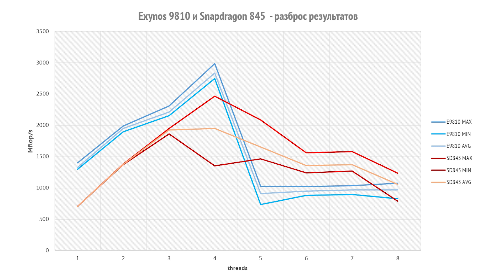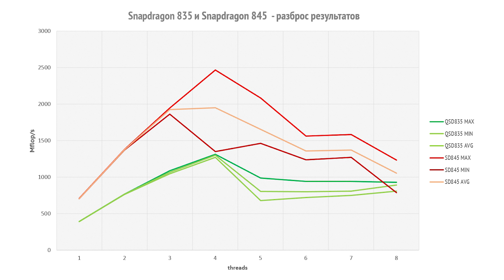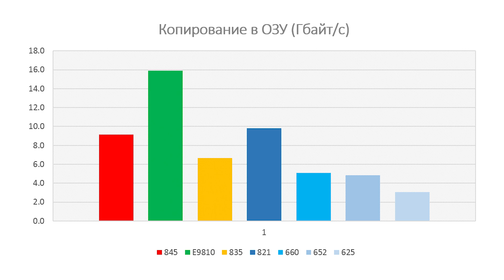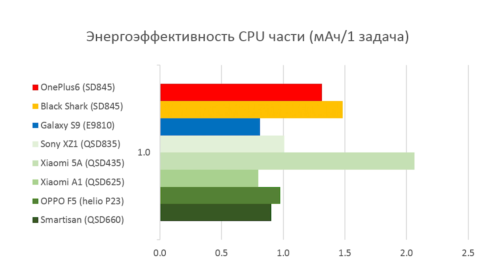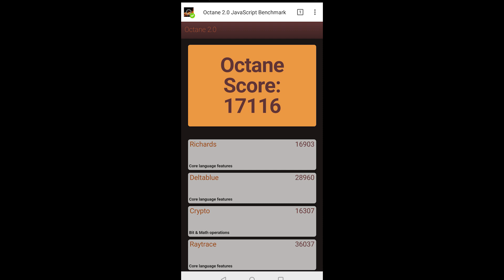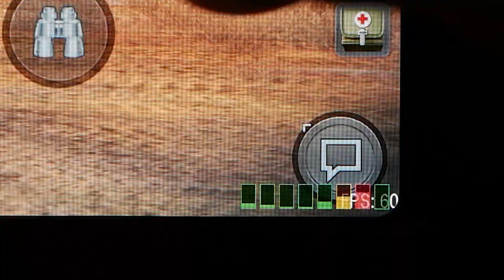Snapdragon 845 - Реабилитация после SD835 (ARGUMENT600)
Новая SoC от Qualcomm получила весомые улучшения относительно предшественников, это во-первых более производительные ядра Cortex-A55, а во-вторых нормальный кэш третьего уровня, к которому имеют доступ слабые ядра кластера А55.
Но ведь Samsung Exynos 9810 имеет даже лучшие характеристики, так в чем тут соль? Действительно ли Snapdragon 845 лучше?
Я в:
Печатные статьи на Оверах:
Подкасты в iTunes
В одноклассниках меня нет и не планируется быть.
(с) ARUMENT600 / argument_600